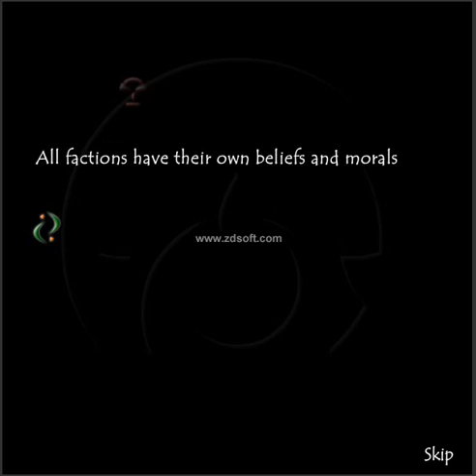Hands Of War (Hour 1)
I_m Gonna Join The Shadow Runners! Then You_ll Be Sorry! XD!!!